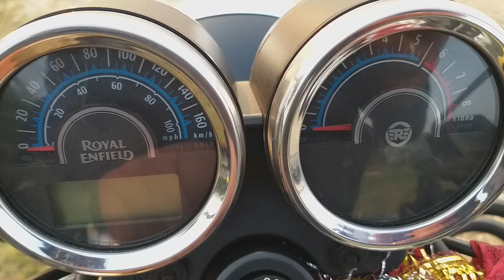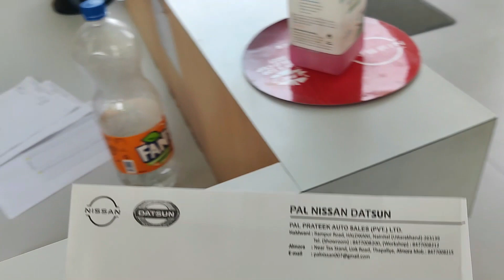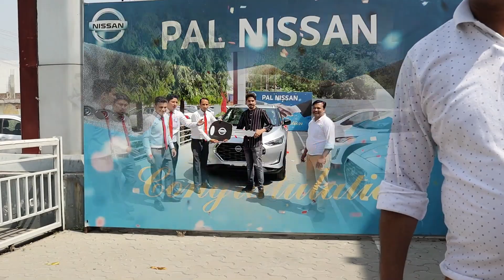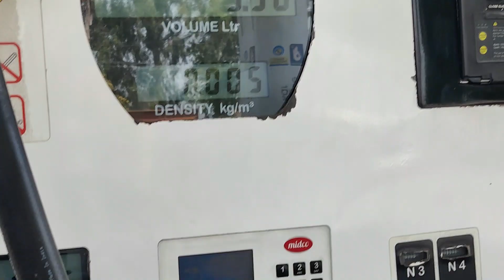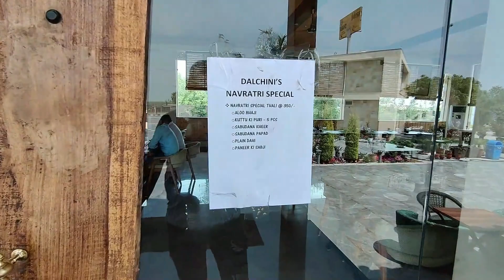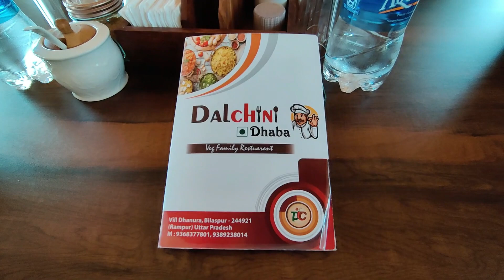New Car Delivery 2022 Nissan II Nissan II 2022 New Car Delhi to Haldwani for car delivery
We are taking a New Car Delivery of Nissan from Haldwani.
We are based from Delhi and had taken a car delivery from Haldwani.
Awesome experience with Pal Nissan Haldwani(Thanks to Mr. Ravi Pant and team.)
New Features, Price, Interiors overall excellent experience.

Magnite 2022
New Car